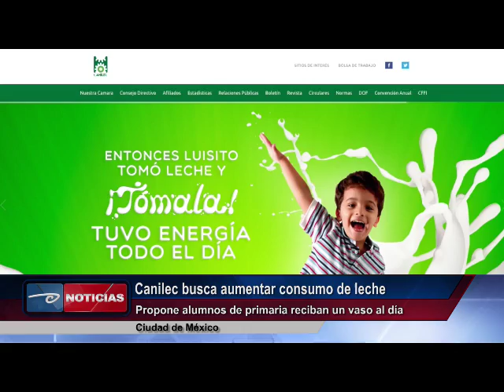Canilec busca aumentar consumo de leche